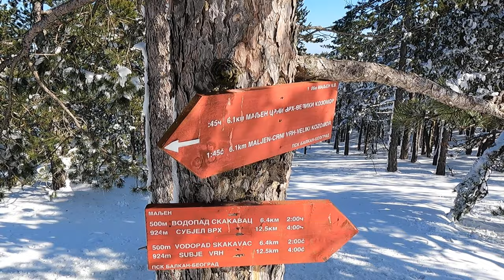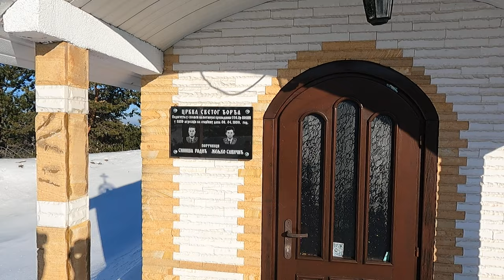Divčibare, Crni vrh, Velika pleća, Vražiji vir, Kraljev sto u fantastičnoj zimskoj idili 15.02.2023.